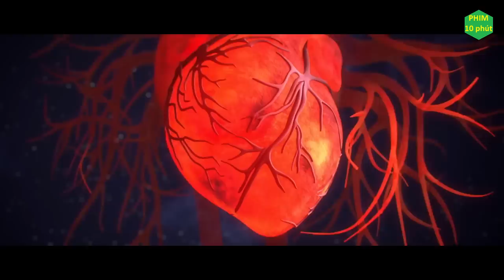Thạch Hạo Đồ Sát Tôn Bằng Một Chiêu - Thế Giới Hoàn Mỹ tập 112 | tóm tắt phim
Thạch Hạo Đồ Sát Tôn Bằng Một Chiêu - Thế Giới Hoàn Mỹ tập 112 | tóm tắt phim. Tóm tắt review phim hay, review tóm tắt phim hoạt hình 3d.

Tên Phim : Thế giới hoàn mỹ tập 112.
Voice: Thùy Linh.
Thể loại:  Hoạt Hình, Cổ Trang, Kiếm Hiệp.
Quốc gia: Trung Quốc.